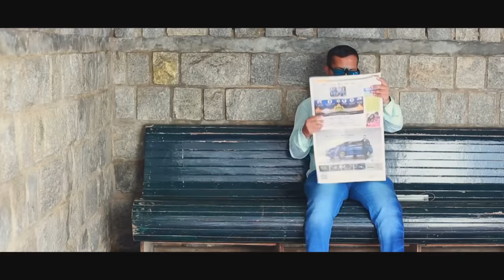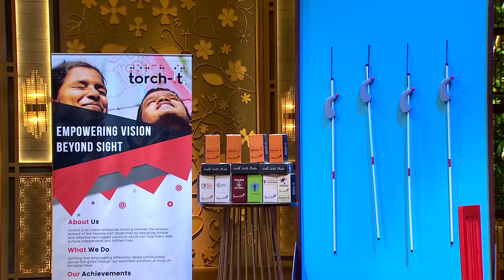Lighting Up Lives | Shark Tank India | Full Pitch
The founder of Torch It uses his conviction and revolutionary product to impress the Sharks! Will he come to an agreement with the deals that any of the Sharks have to offer?